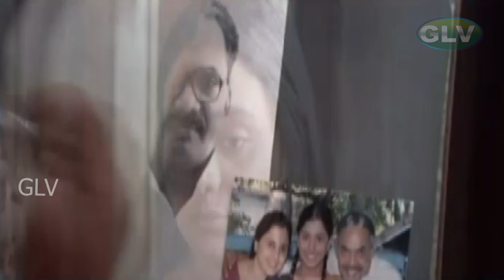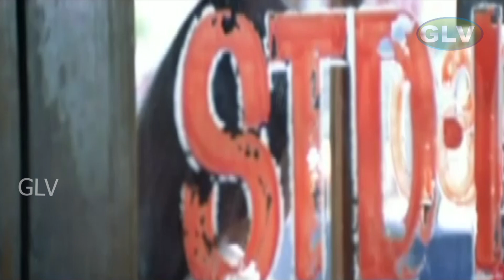Mallieswaran || Dileep, Meera Nandan, Biju Menon || mallieswaran Climax || HD video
Written by M.Sindhuraj
Produced by  Shebin Backer
                         Jemi Hameed
                         Sagar Shereef
                         Sundararajan
Starring Dileep
                Meera Nandan
                Biju Menon
                Saiju Kurup